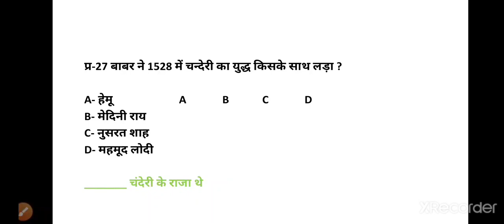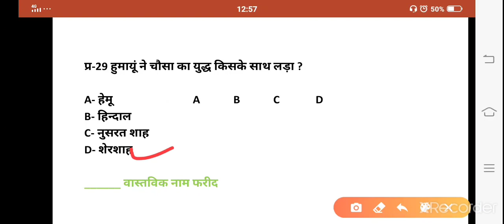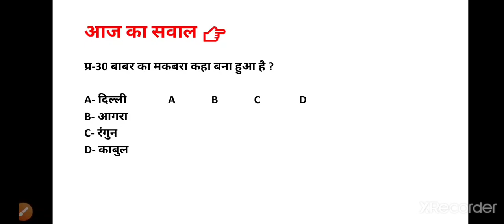Exam ki बात:Indian History- मुगल काल-Part-1(महत्वपूर्ण प्रश्न)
Hi

" Exam ki बात " You tube channel provide information of New exam, Result, Admit card, Exam Syllabus, Exam pattern.
Today - Indian History important questions

Subject- India General knowledge
Topic- मुगल काल
Part-01

                           Exam ki बात